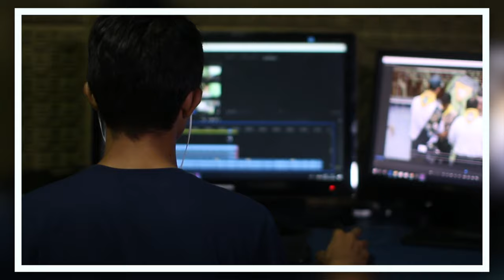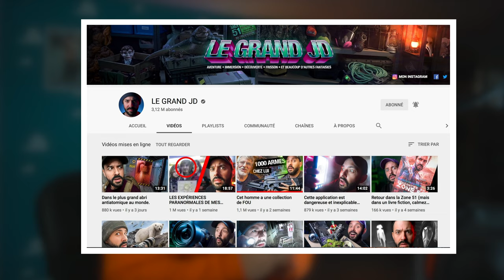UN ESPRIT ME PARLE EN PLEINE VIDÉO !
Ok, salut la team !

UN ESPRIT APPARAÎT SUR MA VIDEO ! 😱😰

Croyez-vous aux esprits ? Croyez-vous aux fantômes ?
 Aujourd'hui, je vous partage un contenu moins amusant que dans mes habitudes.
En voyant le titre de cette vidéo, tu as peut-être pensé à une blague, ou une histoire inventée... Pourtant, c'est bien réel, et je vous démontre tout dans cette vidéo.
Est-ce question de hasard ? De réel ? D'imagination ? De paranormal ?

Je vous laisse donner votre avis en commentaire... 👻
Mon programme si tu veux te transformer physiquement :
➡️ workbody.fr

Si tu aimes ce que je fais, alors:
1️⃣Laisse un pouce bleu 👍

● ME SUIVRE ●

● MON MATÉRIEL ●

| WORKBODY